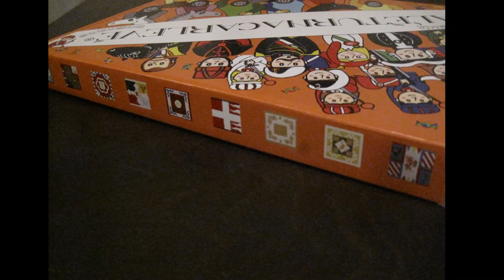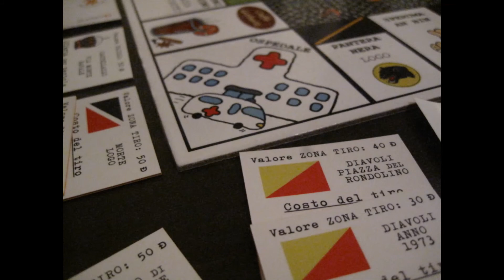Al'èturnacarlevé, il gioco da tavola dedicato allo storico Carnevale di Ivrea: l'assemblaggio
Assemblaggio del gioco Al'èturnacarlevé, il nuovo gioco da tavola del Carnevale di Ivrea, famoso per la Battaglia delle arance!
Preparazione del "campo di battaglia".
Buona visione.